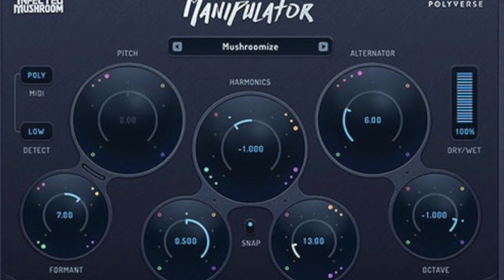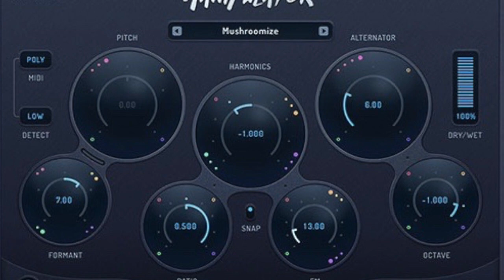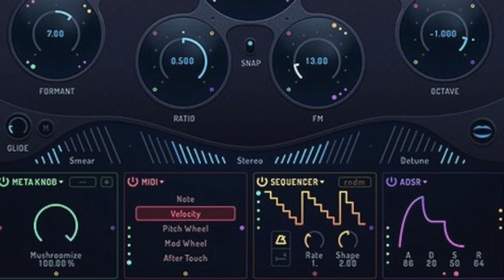{free beats} [pharrell typebeat] ''pepsi break"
beats by adam lynch for wiseguy music